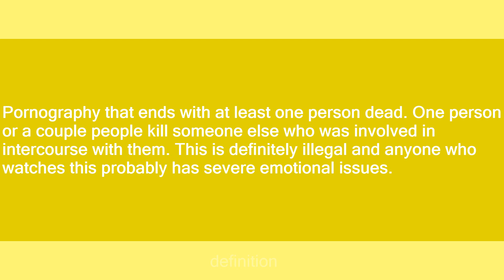snuff porn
Slang flashcards: